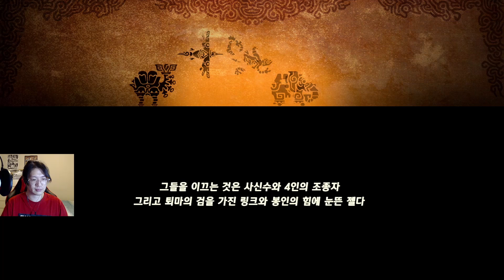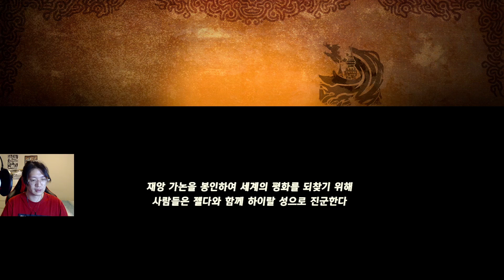[용뤼] 하이랄 어쎔블! (젤다무쌍 대재앙의 시대) 실황 #25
100년전으로 돌아가봤는데..